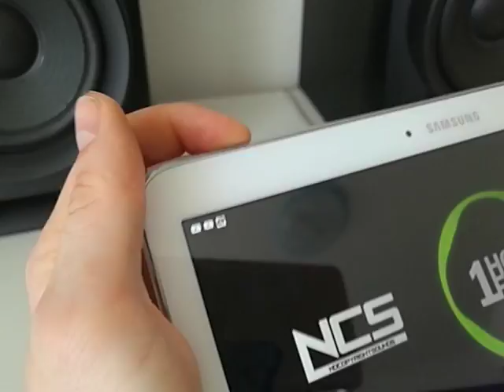TDA7377 amplifier board test on speakers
This amp is really awesome! All amps with this TDA chip always impress me with power and good sound quality! This one has so much power that almost tear the drivers out of speaker.. the input power suply is 12V DC.